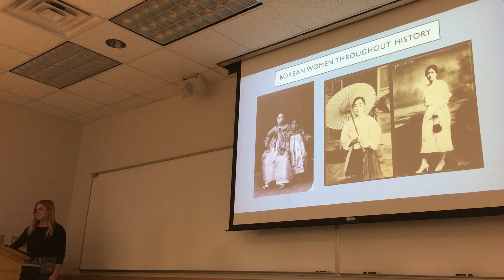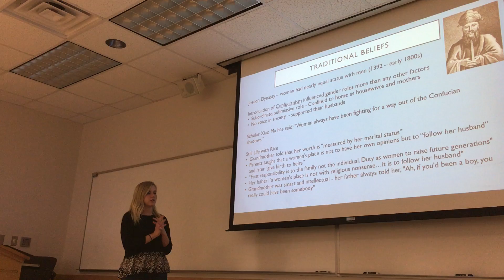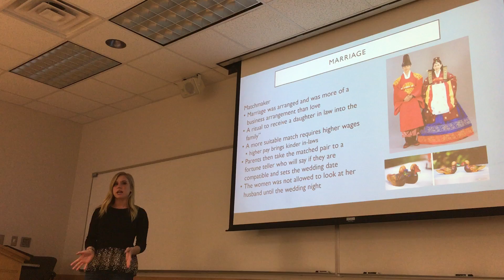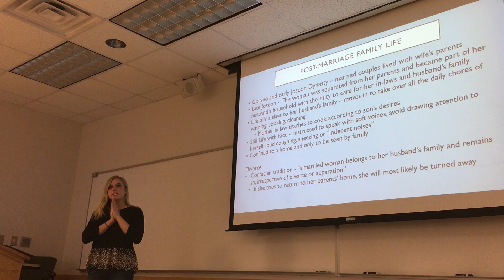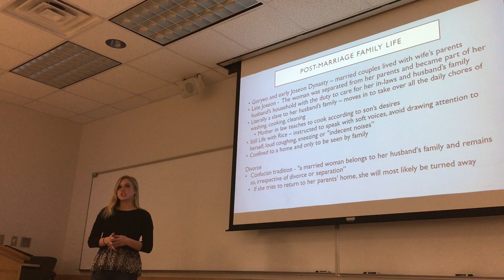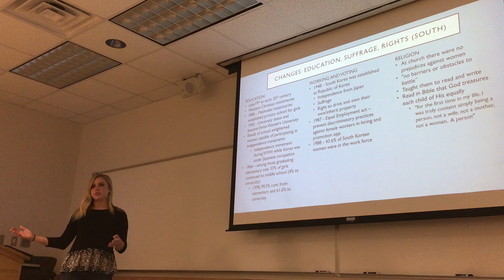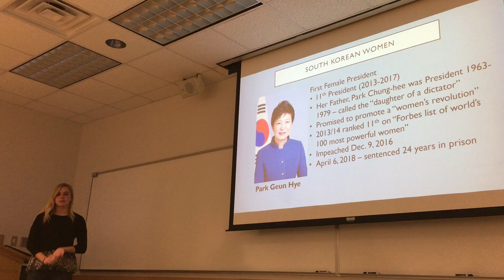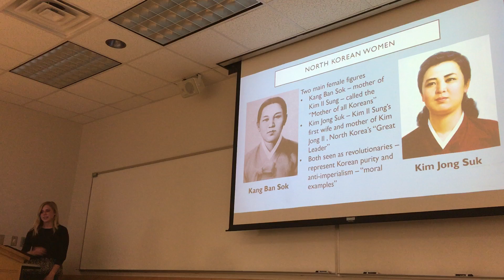Caitlin Davis - North and South Korean Women